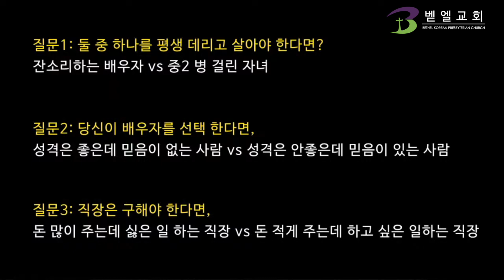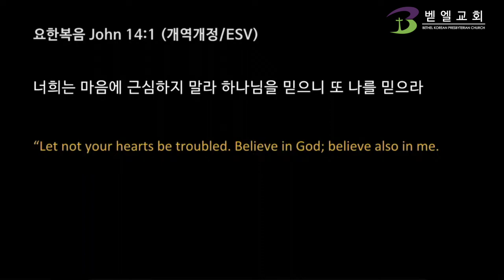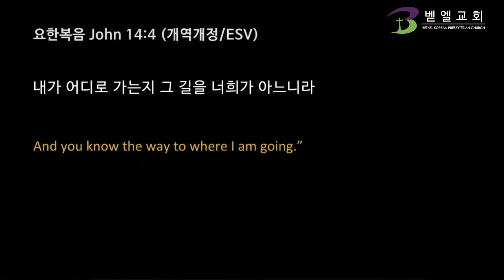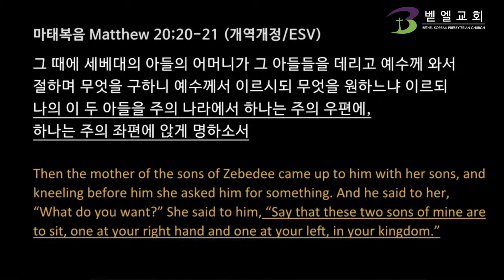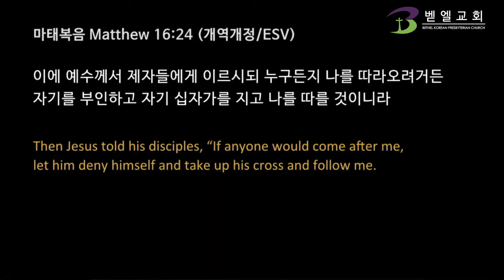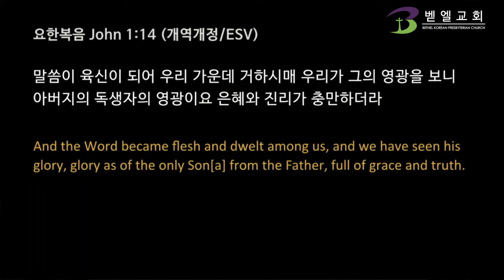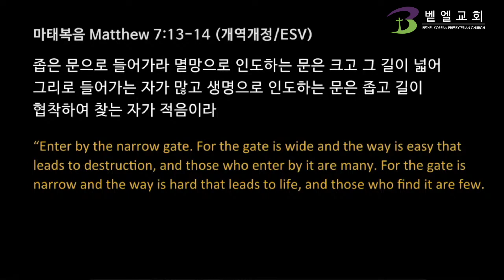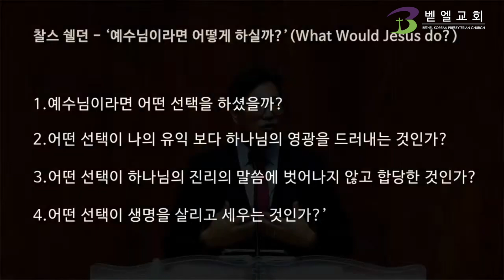가야 할 그 길 | 장수철 목사 [벧엘교회 주일예배] 2024.7.21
[BethelChurchMD]
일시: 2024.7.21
본문: 요한복음 14:1-6
제목: 가야 할 그 길
설교: 장수철 목사 (벧엘교회)